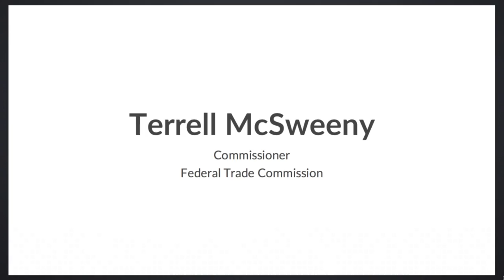Making Antitrust Work for the 21st Century - Keynote Remarks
Oct 6, 2016 - The Washington Center for Equitable Growth hosted a conversation on exploring the impacts of antitrust enforcement and increasing market concentration on economic growth and inequality.

Prominent academics and practitioners highlighted the changes in antitrust policy over the past 40 years and examine areas in need of further research moving forward. Following the panel discussion, Commissioner Terrell McSweeny of the Federal Trade Commission delivered keynote remarks.